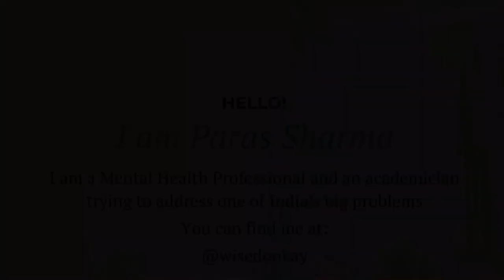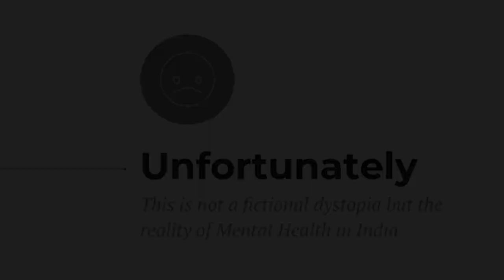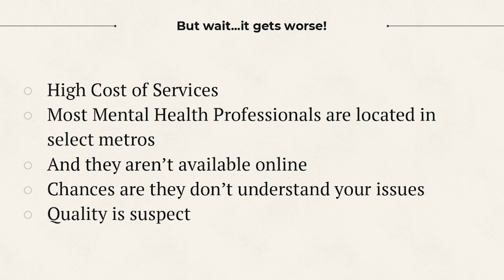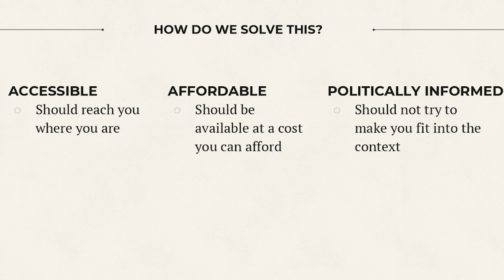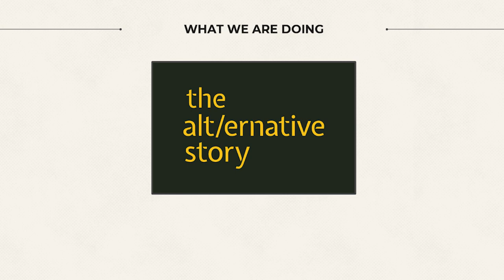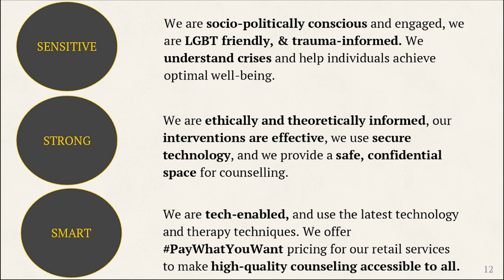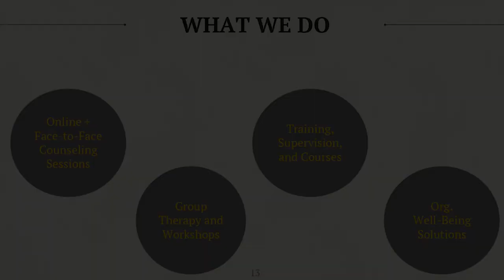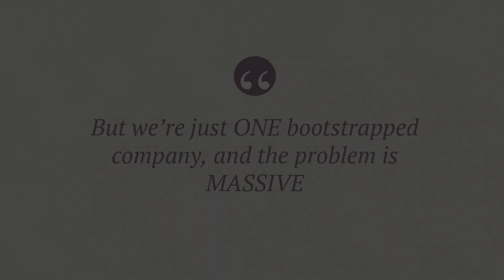Not all wounds are visible | Paras Sharma | TEDxBMSITM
Why do we always neglect that one organ that runs the show? 'It's okay not to be okay'. It's high time we comprehend that and break the taboo by talking about the much-needed topic of mental health! Paras Sharma is the Director – Programmes and Services, of The Alternative Story, Bengaluru. He is breaking away from the stereotypes and trying to change the narrative of mental health-related issues in India with his organization. He has extensive experience as a development sector expert, therapist, and trainer. He has been very active and vocal about the mental health-related issues in India. With his initiatives like PayWhatYouWant and his online podcast series, he is trying to change the narrative of mental health-related issues.
In his talk he shares his ideas on making affordable, and politically informed mental healthcare accessible for all.
Paras is the Director – Programmes and Services – The Alternative Story and is based out of JP Nagar, Bengaluru. He holds a Master’s Degree in Counselling from Tata Institute of Social Sciences and is a Doctoral Scholar at the same university. He has extensive experience as a development sector expert, therapist, and trainer. Paras is fluent in English, Hindi, and Punjabi, and understands Gujarati and Marathi. This talk was given at a TEDx event using the TED conference format but independently organized by a local community.